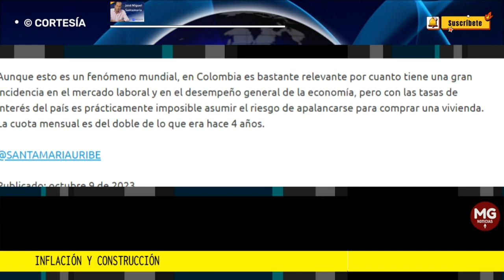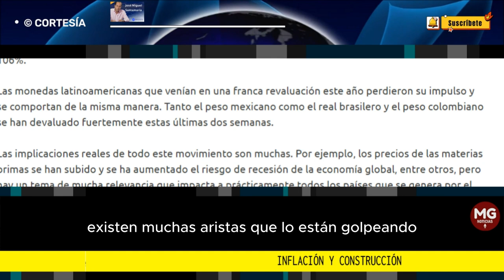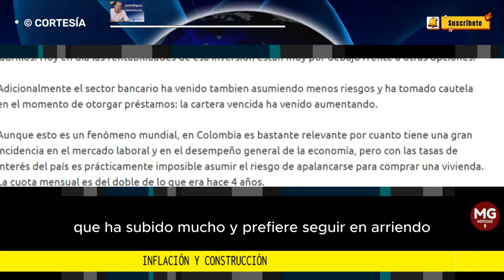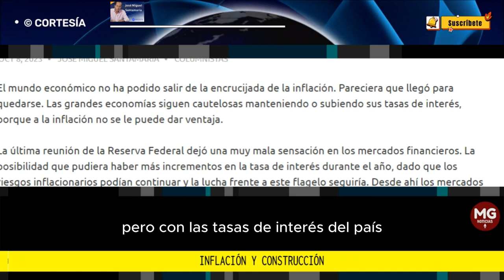INFLACIÓN Y CONSTRUCCIÓN 🛑 Columna José Miguel Santamaria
El mundo económico no ha podido salir de la encrucijada de la inflación. Pareciera que llegó para quedarse. Las grandes economías siguen cautelosas manteniendo o subiendo sus tasas de interés, porque a la inflación no se le puede dar ventaja.